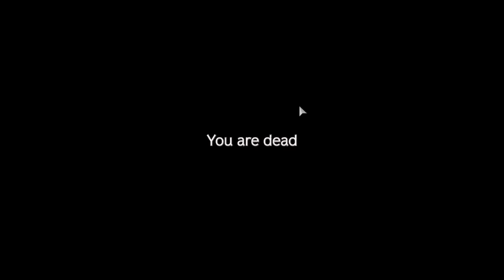WILLKOMMEN IN CHERNARUS - DAYZ | Coday x Jay | Movie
In diesem DayZ Video war ich mit @Coday unterwegs und wir haben jede menge erlebt, Viel Spaß . WILLKOMMEN IN CHERNARUS - DAYZ | Coday x Jay | Movie

zu CODAY  @Coday

💰𝐓𝐑𝐈𝐍𝐊𝐆𝐄𝐋𝐃
Bevor du Spendest Frag dich Folgende Sachen :
ist mein Kühlschrank voll ?
Alle Rechnungen bezahlt ?
Möchte ich lieber das Geld nicht für was besonderes für mich ?

Montana der weise
Danika
Kasperl
Happy

Dayz standalone german, Dayz deutsch , dayz pvp, dayz pilze, dayz 1.20,dayz deutsch,deutsch,dayz deutsch gameplay,
dayz gameplay deutsch,dayz deutsch lets play,dayz dlc,dayz standalone deutsch,dayz guide,
German,Deutsch,Game,Gameplay,video,videos,games,
dayz,dayz standalone,
dayz standalone gameplay german,
dayz standalone german,
lets play dayz,
lets play dayz standalone,
dayz gameplay,gameplay dayz,dayz zombie,
dayz lets play,
dayz standalone lets play,
bohemia interactive,
standalone,dayz game,pvp,dayz release,dayz stable,dayz pvp,chernarus,dayz chernarus